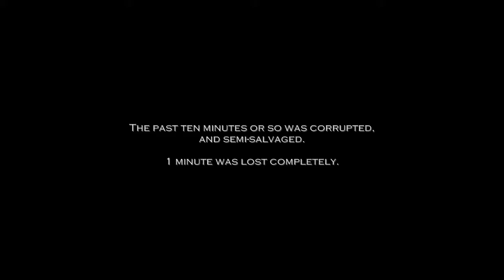PeTI - Let's Break This Map: wail's "Aperture Explorations 3"